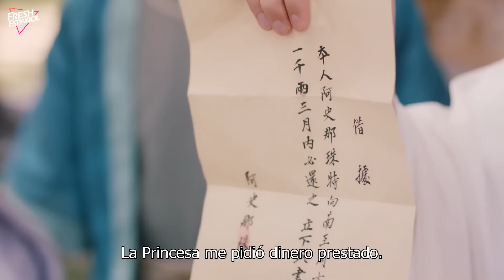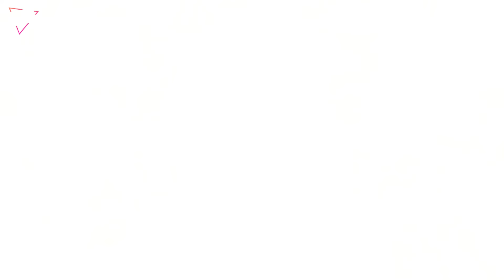[Doblado ESP] Amor en Reinicio EP16 | Mi Amor llega Después de que hubiéramos muerto varias veces ~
Sinopsis:
Para proteger a su hermana mayor, Yue Ling, la princesa más joven de Dongyu, fue casada en el país de Beishuo. Sin embargo, se casó con Zhou Shi Yu, el Príncipe del Norte de Beishuo, con quien no estaba destinada en un principio. El viaje a la capital de Beishuo estuvo lleno de repetidos asesinatos, pero se salvaron cuando un misterioso colgante de jade activó la Puerta del Tiempo, lo que permitió a Yue Ling y Zhou Shi Yu reencarnarse repetidamente y mejorar, pasando de esforzarse por cambiar su destino a cargar con la causa nacional. Durante este tiempo de crecimiento, se enamoraron.

Episodios: 23

Géneros: Histórico, Romance, Drama, Fantasía

Subtítulos: Español [CC]

Idiomas de audio: Español

Director: Guo Hao

Protagonistas:
Hankiz Omar como Princesa Ashina Yue Ling
Yan Xu Jia como Zhou Shi Yu / Príncipe del Norte de Beishuo
Zhang Jia Yuan como Príncipe Ashina Xing Yi
Huang Qiao como Su Nian
Ma Si Han como Zhou Zhi Xuan / Príncipe del Sur de Beishuo

Traducción realizada con la versión gratuita del traductor DeepL.com